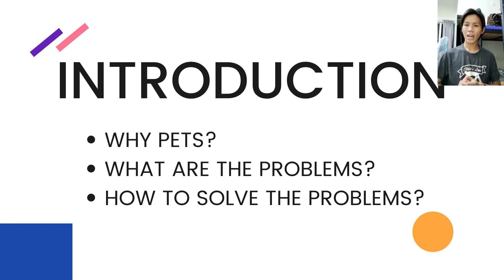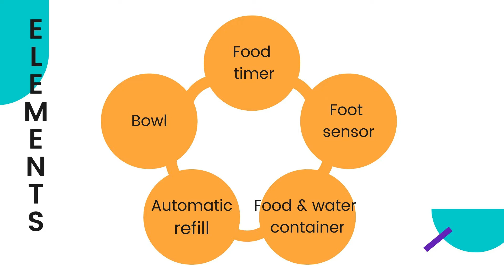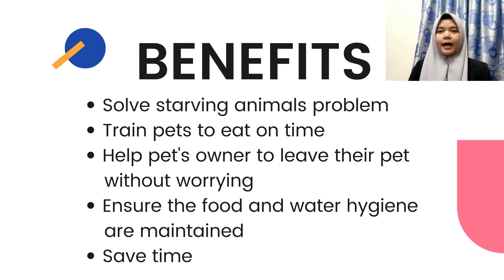THINKING SKILLS | PROTOTYPE | STEP PET | 2022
Assalamualaikum and hi everyone, we create prototype that can solving animals food and drink problem. Hope you enjoy our video.

GROUP MEMBERS:
IZZET ZELLY ALIA BINTI JAMAL
NURUL AININA BINTI AMIR EZAM
DURGASENI A/P R.RA VECHANDRAN
NURUL ALYA SYAZA BINTI AZMAN
JONATHAN ISSAMUEL JUARAH